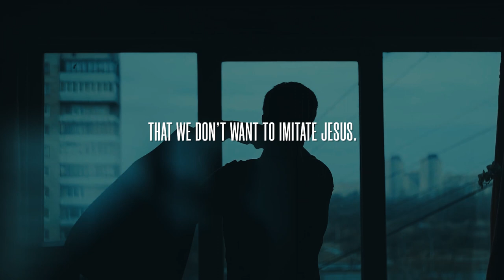Faith Speaks | Sermon Highlights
The Lord Jesus demonstrated and taught that we must speak our faith. Jesus spoke to diseases, demons, and natural elements. He challenged His disciples to use their faith in a similar way. He taught us that one of the ways we exercise our faith in God is by speaking words of faith. Bible faith works the same way today as it did in Bible times. We have the same spirit of faith – we believe and therefore we speak. Learn to speak your faith. Jesus taught us that we will have what we say, when we speak from a heart of faith in God.